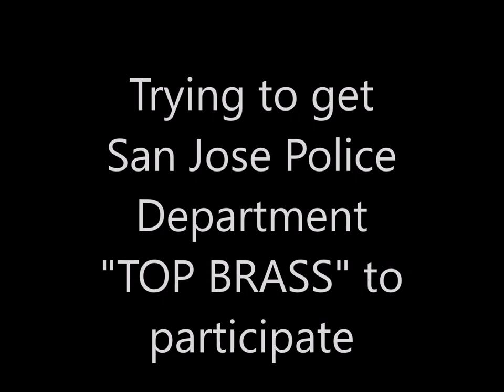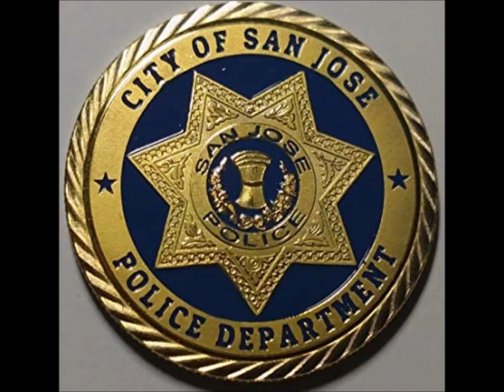Community leaders go to extremes to get San Jose Police Department "TOP BRASS" to participate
A megaphone, speaking-trumpet, bullhorn, blowhorn, or loudhailer is usually a portable or hand-held, cone-shaped acoustic horn used to amplify a person’s voice or other sounds and direct it in a given direction. The sound is introduced into the narrow end of the megaphone, by holding it up to the face and speaking into it, and the sound waves radiate out the wide end. A megaphone increases the volume of sound by increasing the acoustic impedance seen by the vocal cords, matching the impedance of the vocal cords to the air, so that more sound power is radiated. It also serves to direct the sound waves in the direction the horn is pointing. It somewhat distorts the sound of the voice because the frequency response of the megaphone is greater at higher sound frequencies.